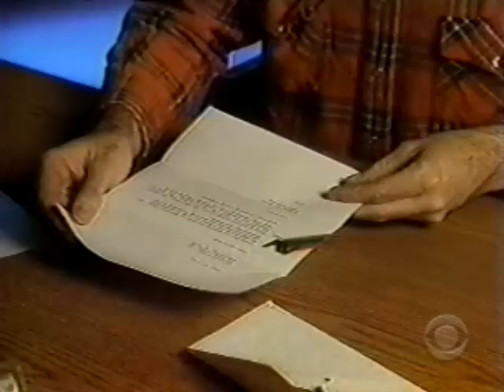A Look Back At Jesse Helms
"Face The Nation" host Bob Schieffer examines the life and impact of the influential former North Carolina Republican Senator Jesse Helms, a promoter of Southern conservative principles.